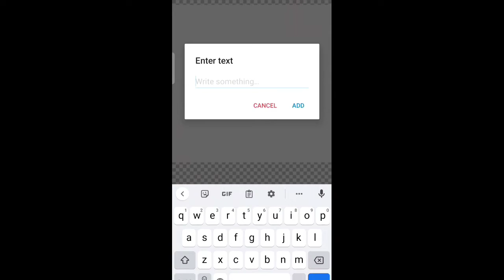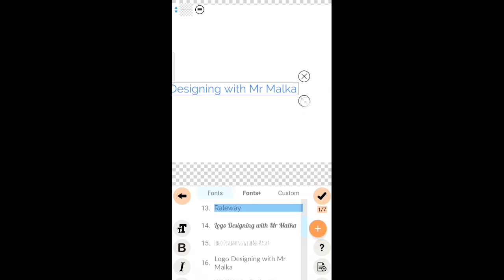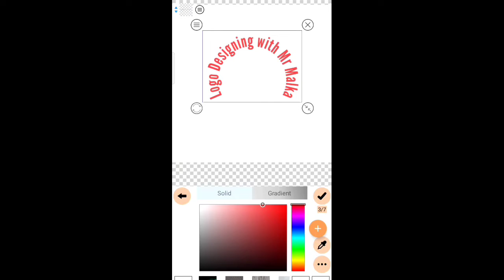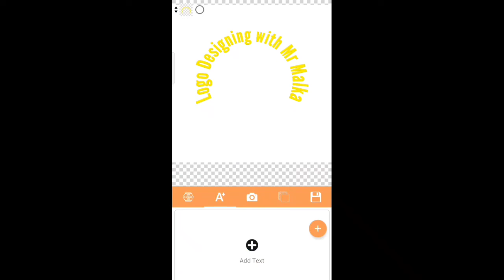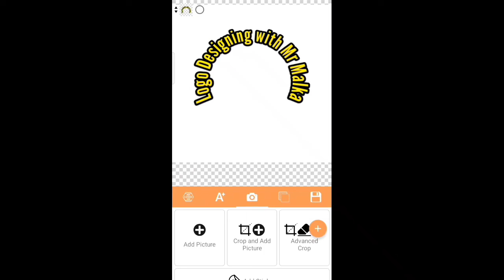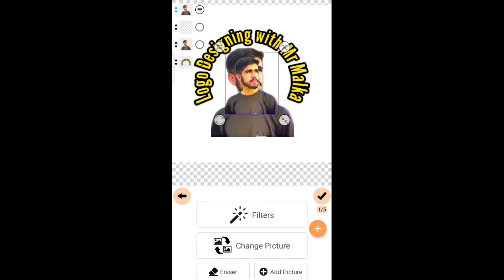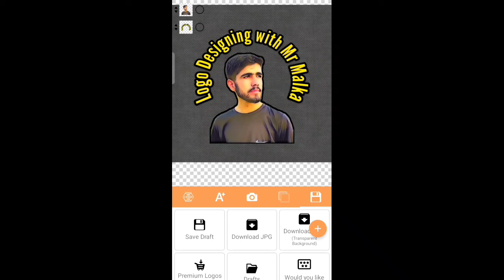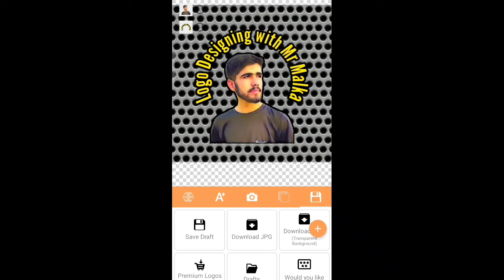Logo Design on Android Phone | Mr Malka in Logopit plus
In this video I want to show you about Design logo on Logopit plus  this video will blow your mind, if you don't know about this logo maker application already, you can create a free logo in less than 5 minutes with the help of this app.

so watch my video till end without any skip and create your free logo today.